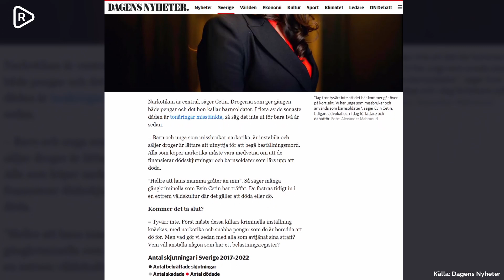DN:s experter: Acceptera våldet och sänk ambitionen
Richard Sörman läser DN:s senaste analys av det eskalerade våldet och gängkrigen. Experter menar att våldet inte kommer upphöra för att ingen vill anställa dessa kriminellt belastade personer. Men ingenstans nämns invandringen som orsak till den situation Sverige nu befinner sig i. Ser man inte invandringen som förklaringen bakom våldet ser man inte heller en stram invandringspolitik som lösningen.